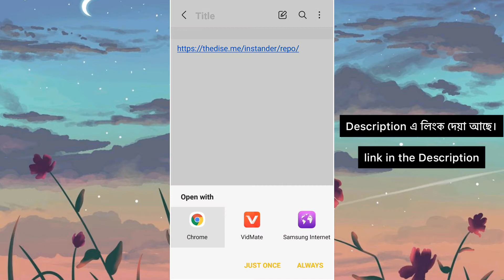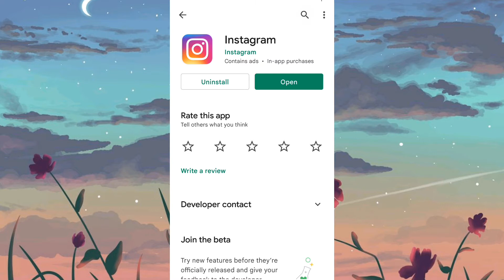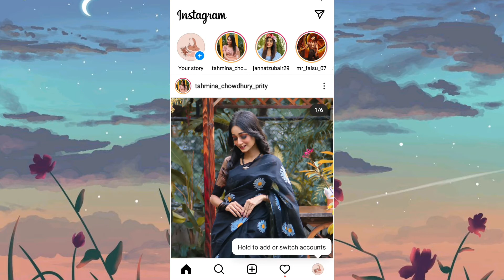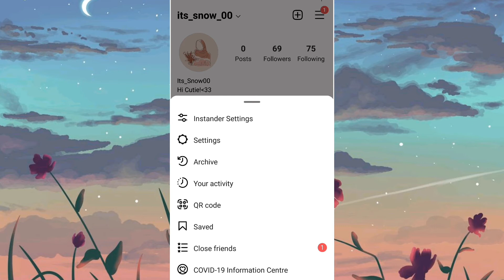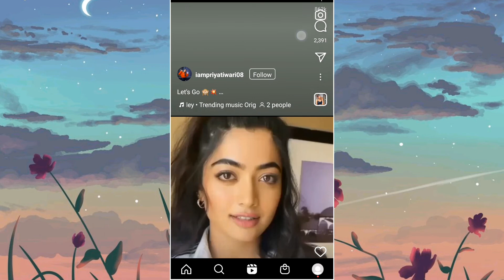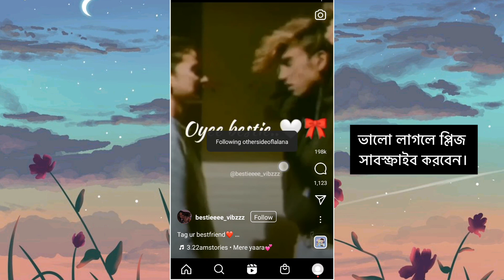How to get Instagram reels in Bangladesh || কিভাবে ইন্সটাগ্রাম Reels বাংলাদেশে আনা যায় || its snow00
Many people are using Instagram but they are do not know how to get Instagram reels option in Bangladesh.So I am showing how to get Instagram reels option in Bangladesh tutorial.I hope you are learn many.